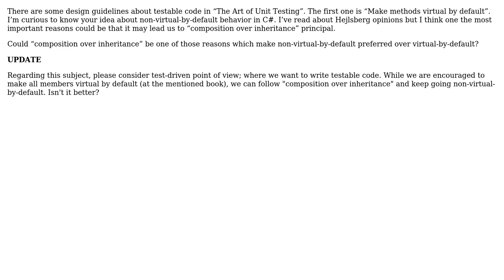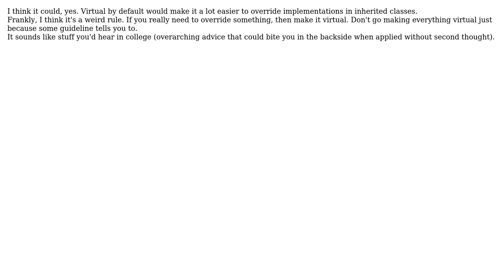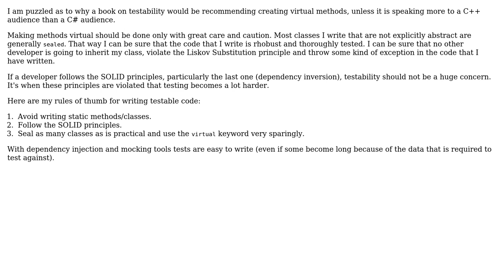Software Engineering: Does non-virtual-by-default lead us to composition-over-inheritance?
With thanks & praise to God, and with thanks to the many people who have made this project possible! | Content (except music & images) licensed under CC BY-SA | Music | Images & others | With thanks to user Stephen user Stefan Billiet user Euphoric user Amir Karimi and the Stack Exchange Network Trademarks are property of their respective owners. You are responsible for your own actions.